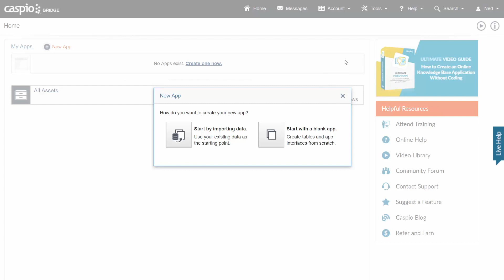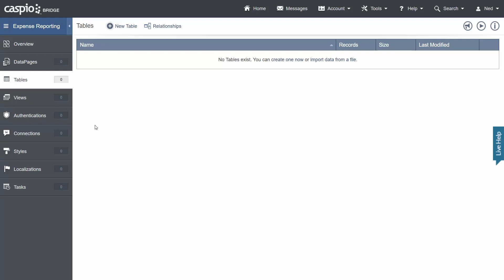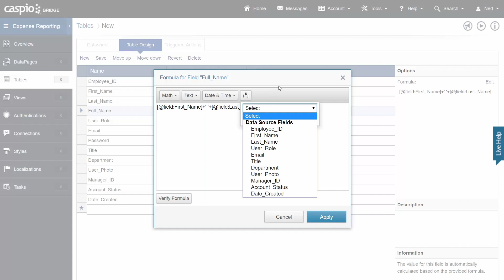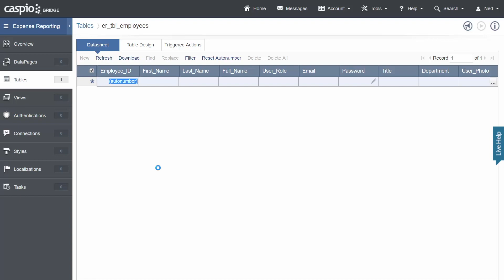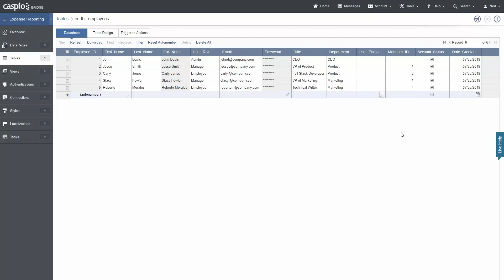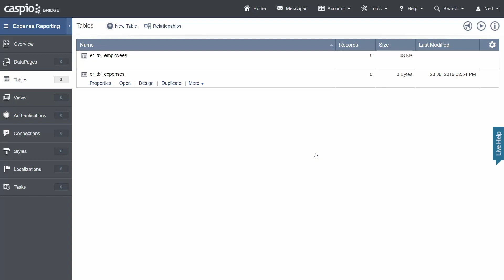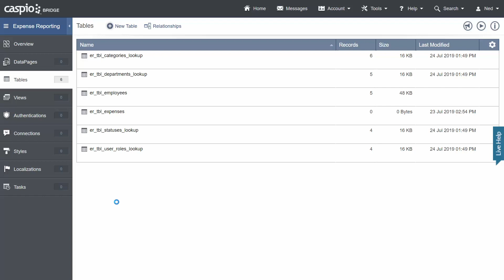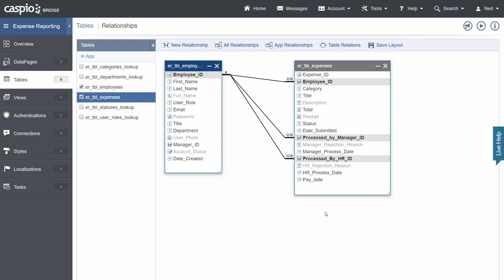Building an Expense Reporting Application / Part 2 of 5 / Creating Database Tables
Learn how to build an expense reporting application with Caspio. Simplify expense management in your organization with a custom database app. In part 2 of 5, we will show you how to create all the tables, field data types and relationships using primary and foreign keys.

Check out our Ultimate Video Guide to learn how to build an expense reporting app without coding

Want this video in your inbox? Request it now